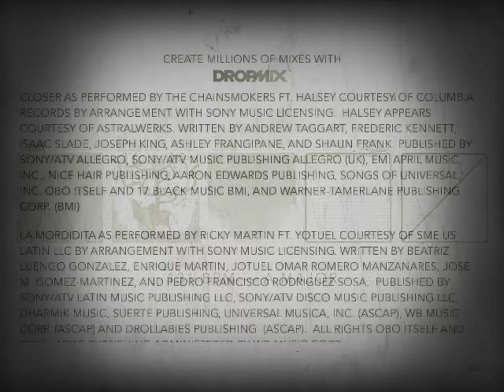My Best Song Yet?